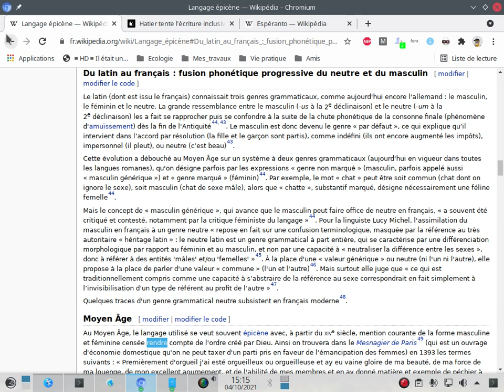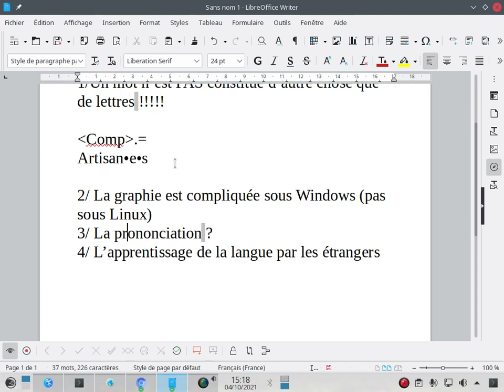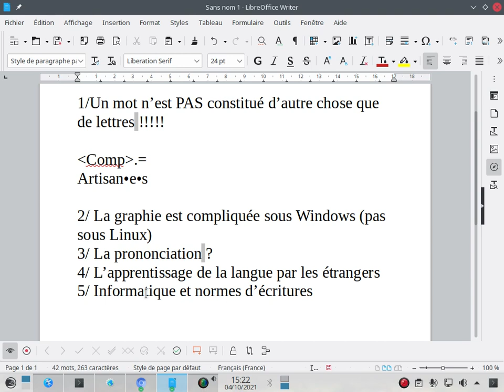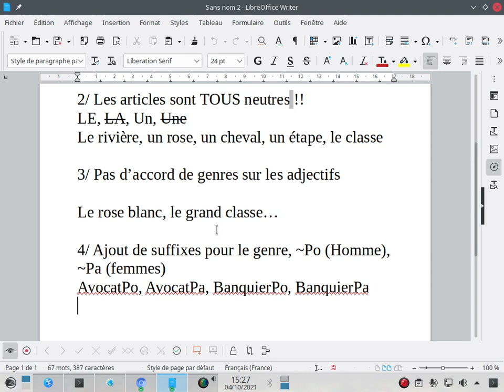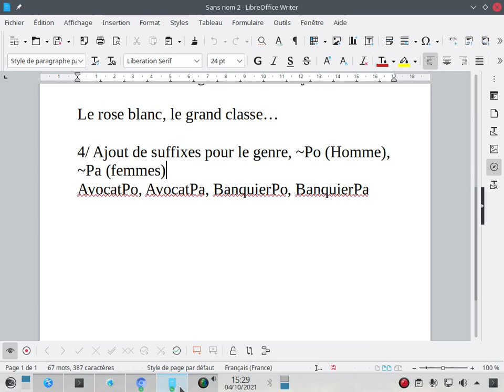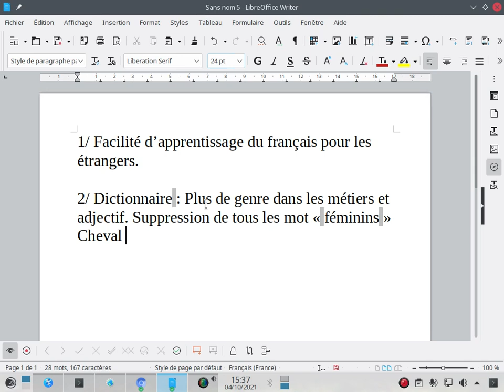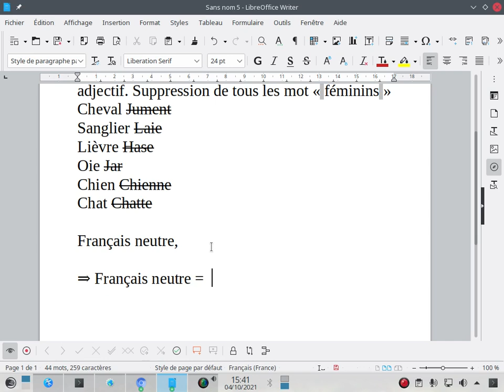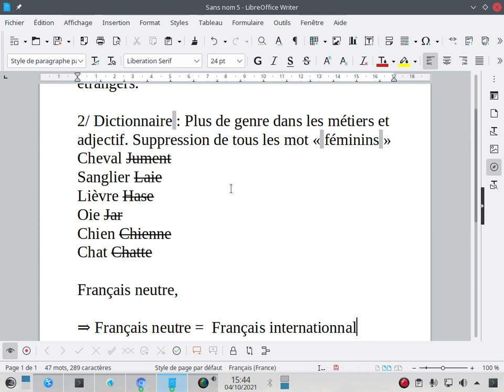L'écriture inclusive (Hatier) incohérente et contre productive. Du français genré au français neutre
Cette vidéo vous démontre pourquoi l'écriture inclusive est une aberration à pleins de niveaux et vous propose une solution élégante pour aller vers la langue française neutre.

Sommaire:
0:00 Origine du français genré
3:30 Les obstacles supplémentaires (et le sexisme) de l'écriture inclusive
10:00 Règles pour écriture neutre
16:50 Exemples
19:15 avantages de l'écriture neutre
23:35 perspectives ?